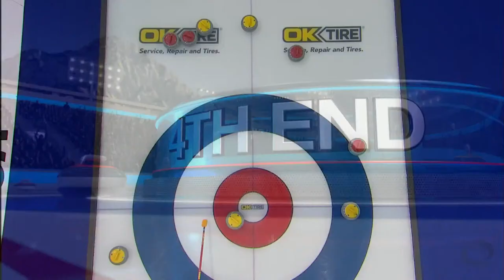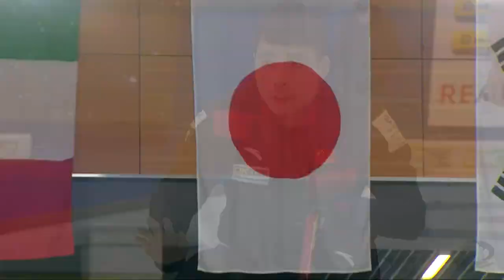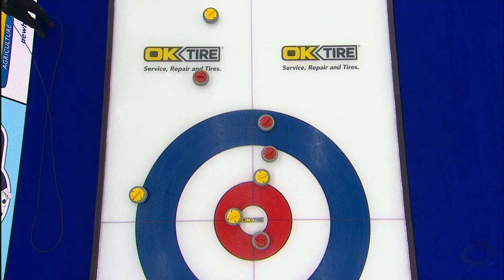China v Japan - Round Robin - World Men's Curling Championship 2021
China face Japan in the round-robin stage of the BKT Tires & OK Tire World Men's Curling Championship 2021 presented by New Holland.

Games that have geo-blocking restrictions—to comply with our broadcast partner agreements—will be made available world-wide 30 days after the end of the competition.